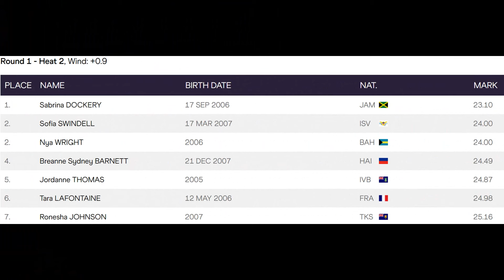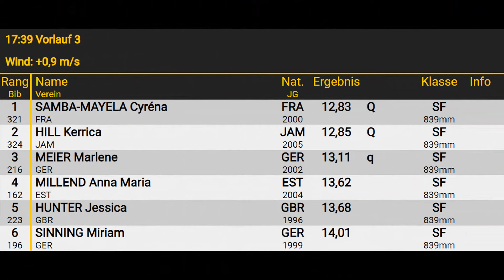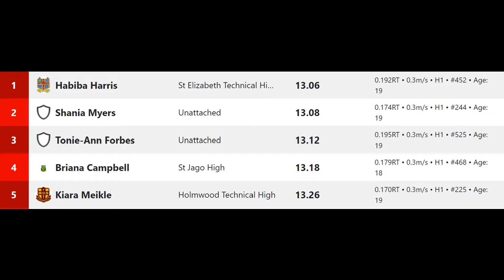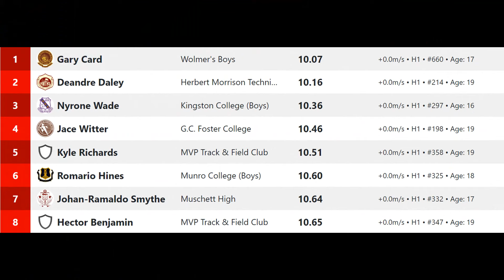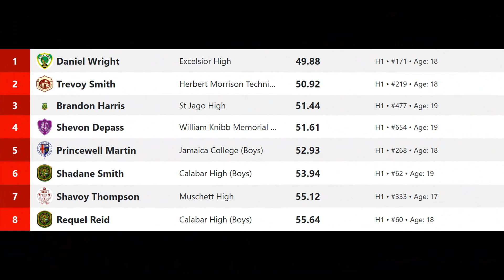10 Jamaican Athletes to Watch @ WorldAthleticsU20 Championships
We take a look 10 Jamaican athletes who could claim gold, silver or bronze at the upcoming World Athletics World U20 Championships in Lima, Peru.

INFO SOURCE(S)

MUSIC